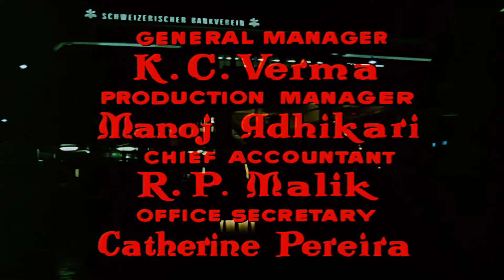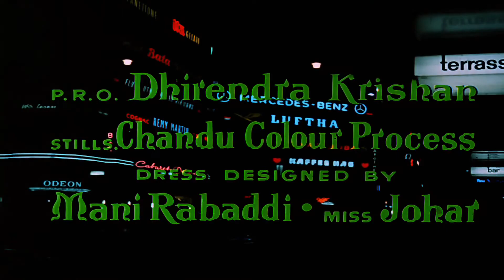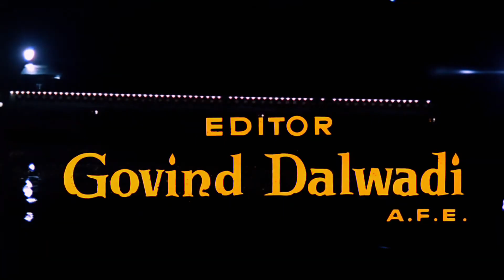"Legendary"🎉Shammi Kapoor Ji🎈Birthday🎂Special💐🎁🥳